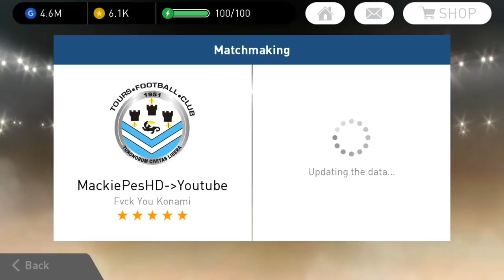Vs Subs • I Have A Good GK #2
Farhmann have been my Savior thus far!
Record at 5-0
I've been engaged lately, I'll try to play every challenger